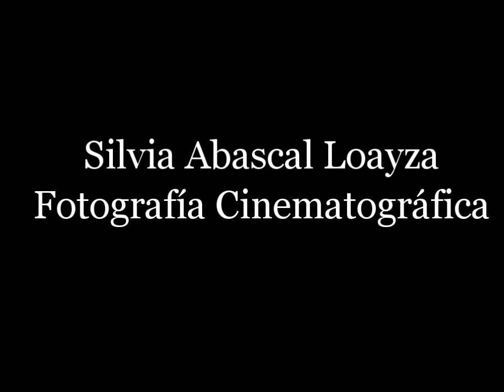Not Real (Planos Fijos)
Canon 550D. Directed, edited and sound editor by Silvia Abascal. Actors: Silvia Abascal and Teresa Jimenez Valls
Madrid - Marzo 2011